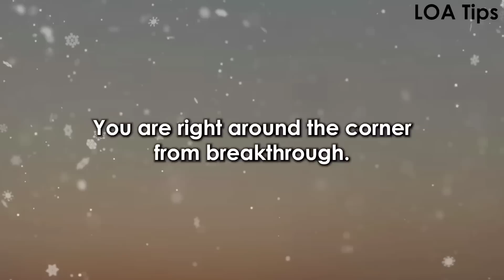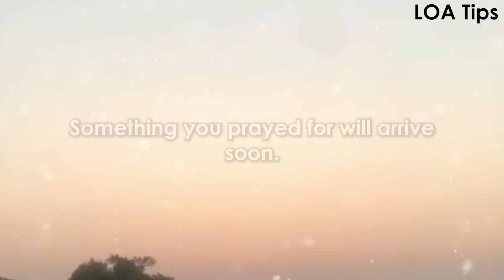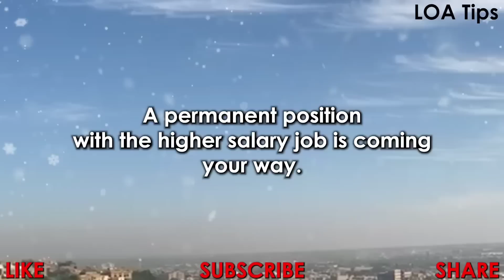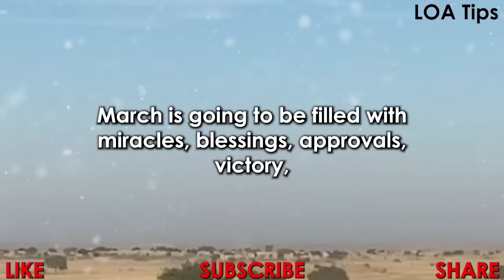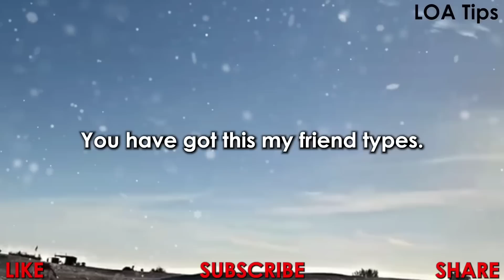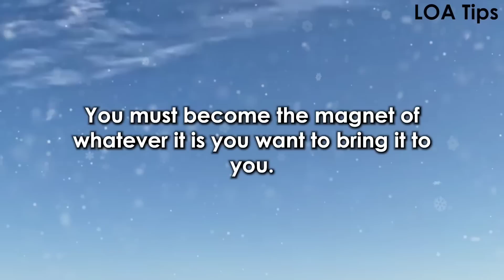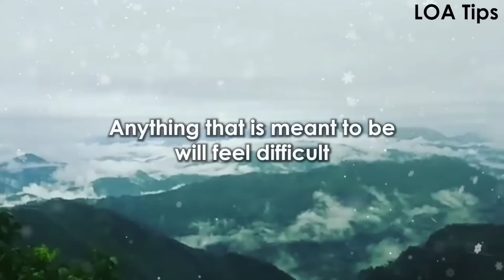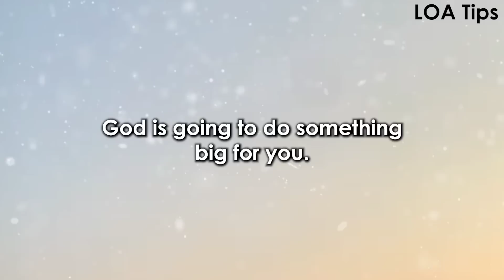God Says🤗 You are going to be Rich in next 72 Hours... God message for you today💌 Angel message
@LOA Tips

God helps
Godly quotes
Bible Quotes
God Message Tarot
Financial abundance
Angels message
Jesus message
Godly quotes
Faith quotes
Universe message
Angel mnessage
God Message For You Today
God says
Positive life affirmation
Lord Helps
Jesus quotes
God
God message
Jesus
Jesus message
God messages
Urgent message from God
Jesus says
Angel Signs
God msg
Angels message
Universe message
Money miracle
Life quotes